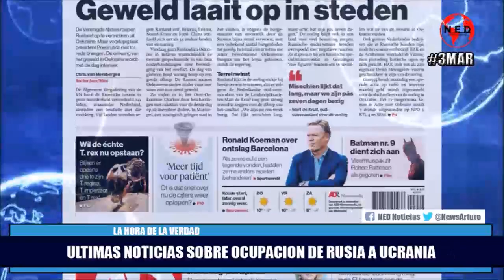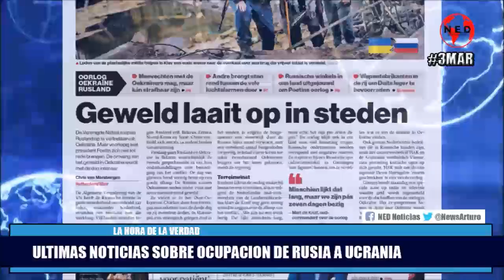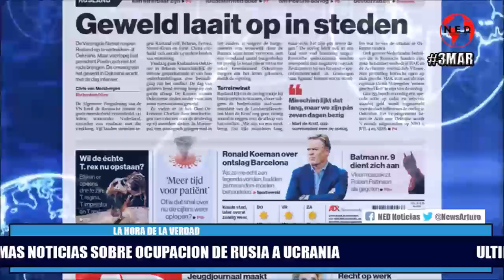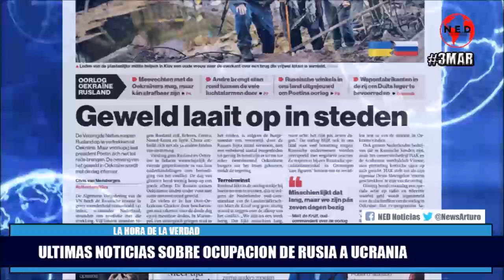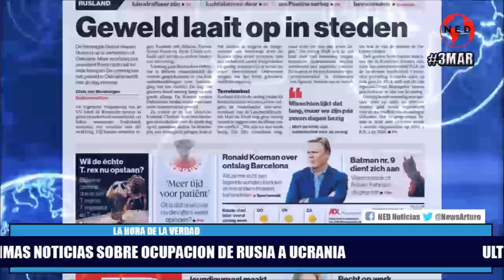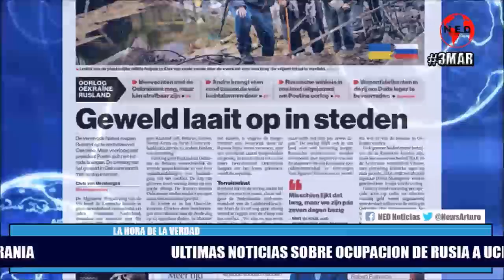NUEVAS SANCIONES A RUSIA Y ULTIMAS NOTICIAS SOBRE UCRANIA 🌎 Jueves 3 de Marzo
La Hora de la Verdad Jueves 3 de Marzo de 2022